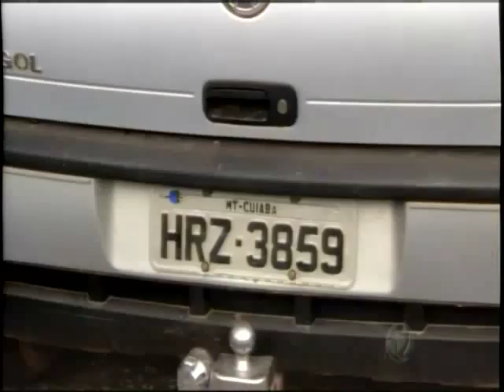Polícia prende acusados de roubo de veículos em Várzea Grande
Os 2 rapazes é acusado de roubar uma caminhonete em um supermercado.